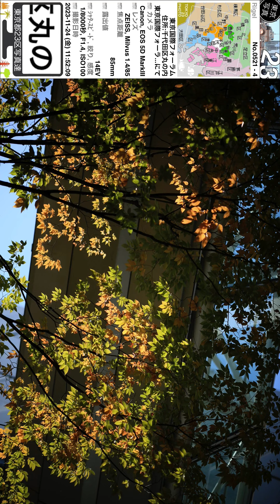0521【東京国際フォーラム】千代田区丸の内、東京国際フォーラムにて、山手線有楽町駅より。2023-11-24金曜日。東京都心部＝千代田区（東京写真）